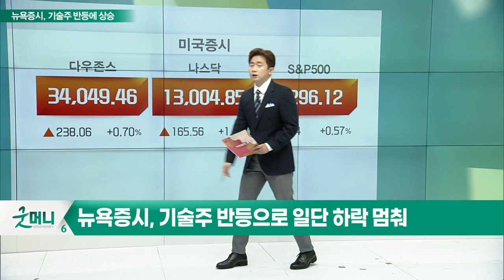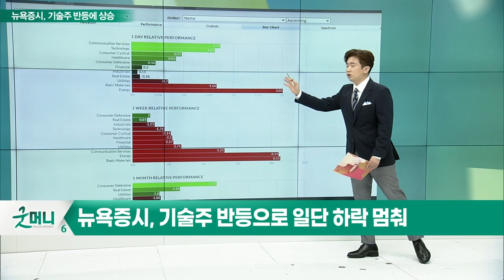뉴욕 증시, 기술주 반등으로 일단 하락 멈춰_글로벌 경제 이슈 (20220425)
- 뉴욕 증시, 기술주 반등으로 일단 하락 멈춰